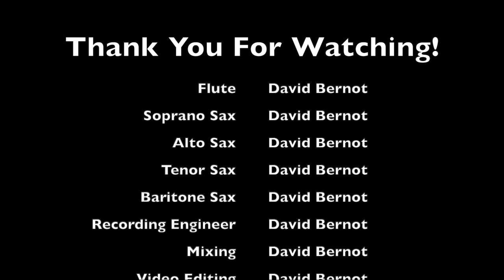David Bernot - Driftin' (Herbie Hancock) Sax Section Cover